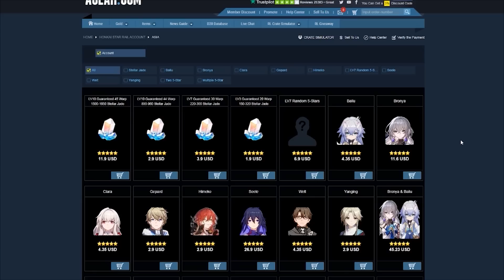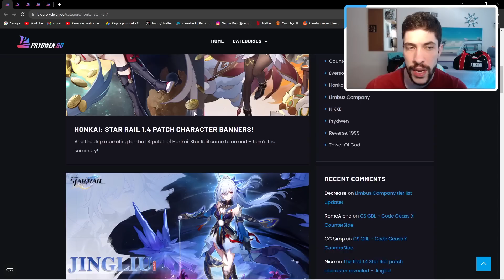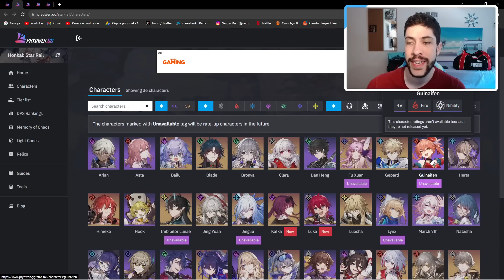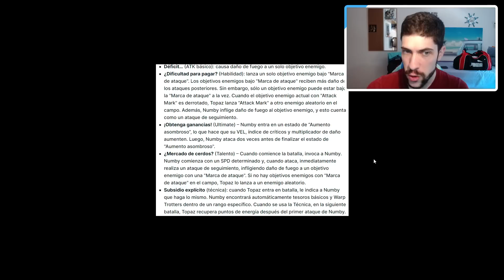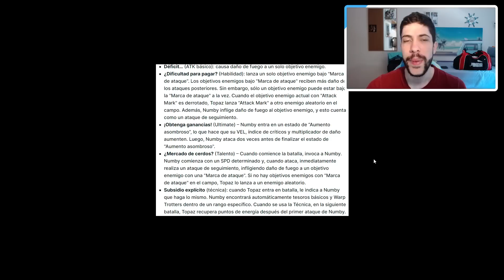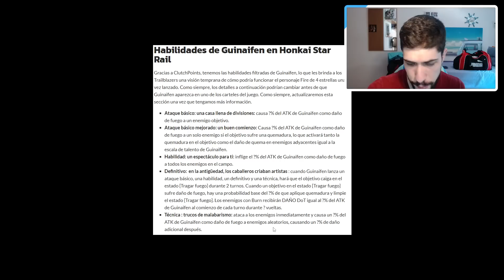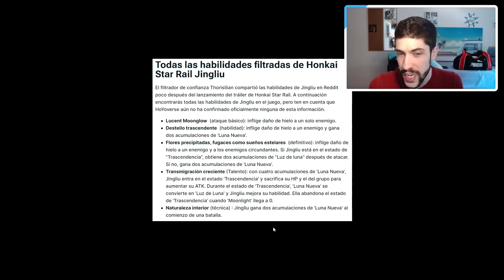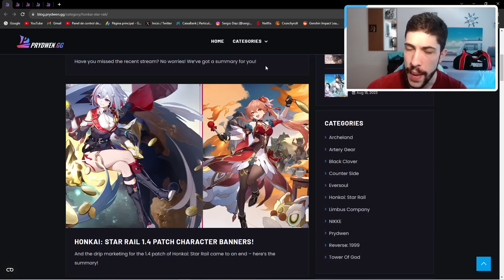WAIFUS CON MUCHO DPS?? 🔥 Honkai Star Rail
¡Pues muy buenas Familia! Hoy os quiero dejar con un video con la información de los nuevos personajes de la versión 1.4 tanto de los personajes de 5 estrellas Jingliu y Topaz como del personaje nuevo de 4 estrellas. Todos los personajes nuevos serán centrados en DPS y pintan bastante bien. Espero que os guste y nos vemos en el siguiente video 😉